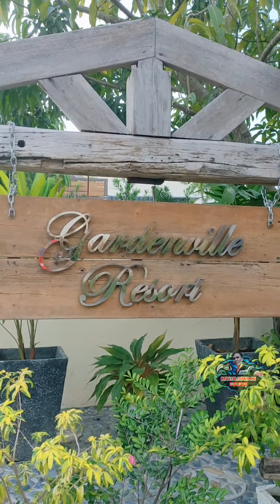GANDENVILE RESORT CUYAPO NUEVA ECIJA, SHORT VLOG BELLER DONDON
GANDENVILE RESORT CUYAPO NUEVA ECIJA